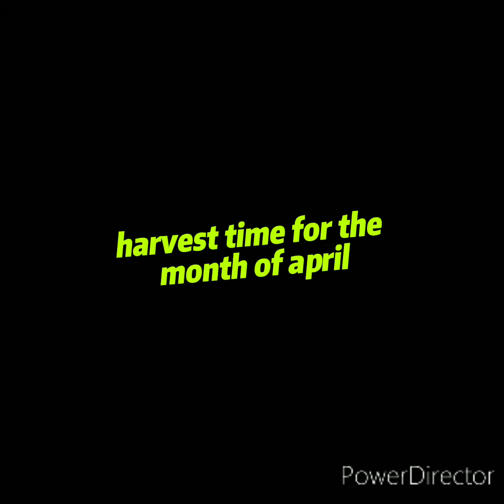aviary chicks harvest for May